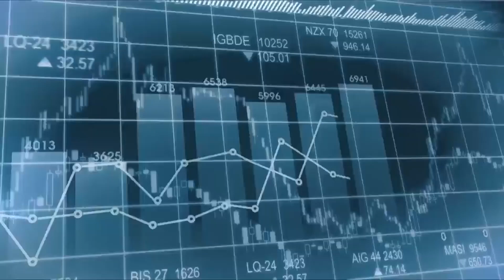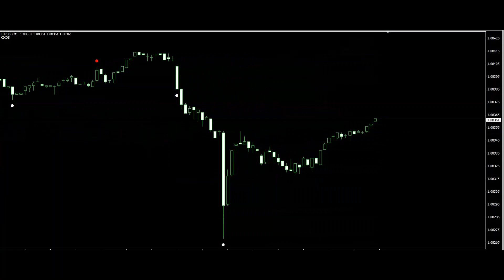Indicator BETT Non-Repaint – Binary Options Trading [Free Download]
✅ Indicator BETT Non-Repaint in action.

📊 Suitable for trading Binary Options
🔓 Unlimited
🖍 Non-Repainting
♻️ All Assets
⏰ All Timeframes

💼 Keep your crypto assets securely protected to the best level with this Cold Crypto Wallet.

✅ Atlas Options: Top tools for Forex, Crypto and Binary Options trading. Daily analysis and signals. Indicators, trading strategies and more.

Forex, Crypto and Options trading are high risk investments. Past performance is not indicative of future results. The possibility exists that you could sustain a loss of some or all of your investment and therefore you should not invest money that you cannot afford to lose.
Remember, you and you alone are responsible for deciding if you are comfortable accepting the risk involved in Forex, Crypto and Options trading.